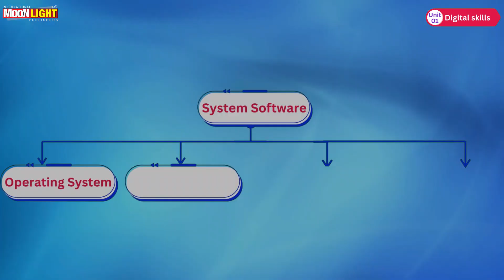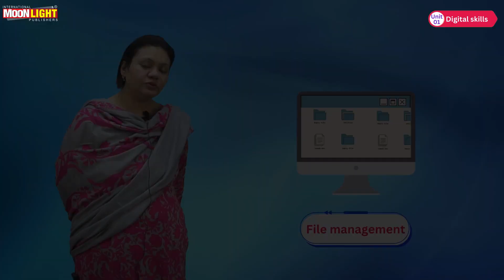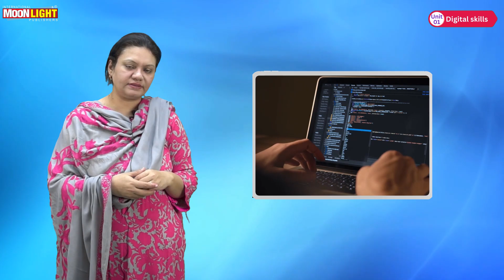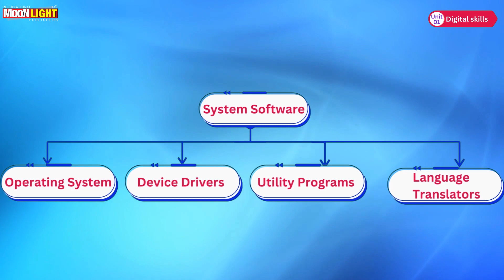1.System Software (Operating System) (Computer (Grade 6 Unit 2)